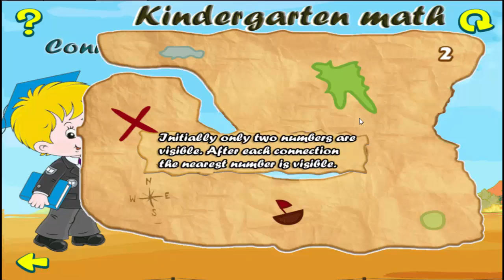Connect The Number Kids Kindergarten Math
Connect The Number Kindergarten math is MATH KIDS GAME.
• Google Play:

Math is an important and meaningful role in all areas of life.
 However, in order for children to love to learn and good at math and  can be applied in their life as well as using mathematics to support other subjects, it is necessary to give them a familiar environment and study math well. Let's start the children to learning math funny and interesting with MATHKIDS program of us.
This is program that promote your child's thinking ability with mathematical expressions of a verbal number, image for his or her thinking, thinking of guessing that number.
There are many ways that children can learn math naturally that parents can apply to their children at home. Through the following small things, children have just been introduced to the concepts of mathematics and how to apply the subject.
The Application stimulates the children to learn effectively through exciting games.

The objective of Connect The Number Kids:Kindergarten Math game is to match the dots on the map and reach the final destination point.

Two Game Modes:

Classic mode: Completing level step by step,or play the endless mode.

Endless Mode : In this mode initially only two numbers are visible and after each succesful connection the next number comes up.

The game helps the children learn numbers, basic counting and develop their mental skills. It has 24 levels, but completing the level gives an amount of stars that depends on how fast they did it. So the children finish the levels and play them again to beat their scores. The game keeps them busy playing for a long time. That is why the game is must for the parents.

Fun  and intuitive matching game for your baby or toddler!
Children will enjoy learning numbers with the words spelled out through fun educational game. Learning numbers and their pronunciation is easy and entertaining and your child will love it too!
*** Your child will:***
##  Develop math skills
##  Improve memory
##  Develop logical thinking
##  Develop associative thinking
##  Remember the order of numbers